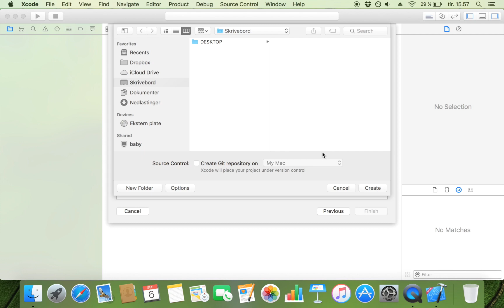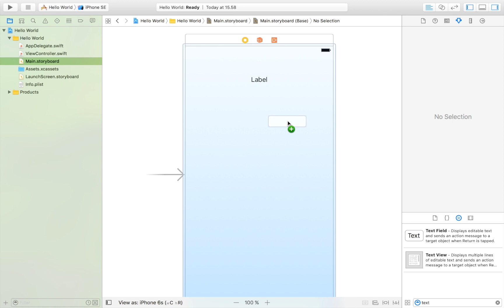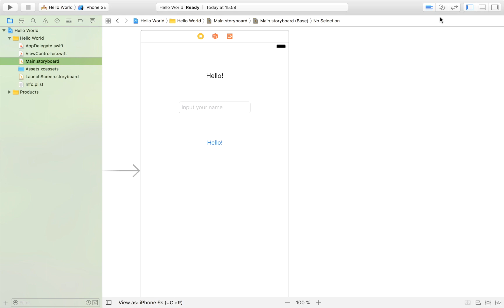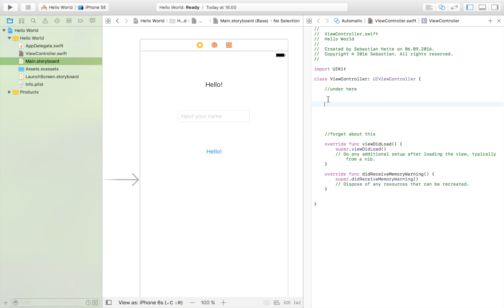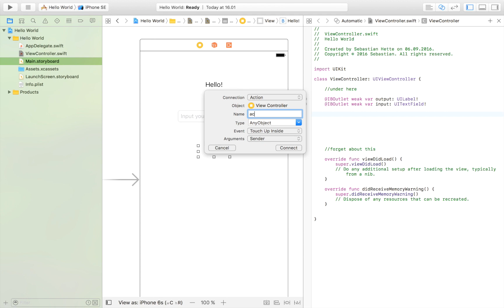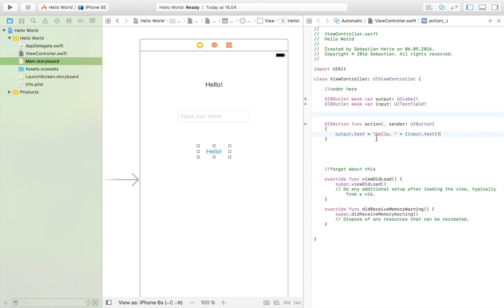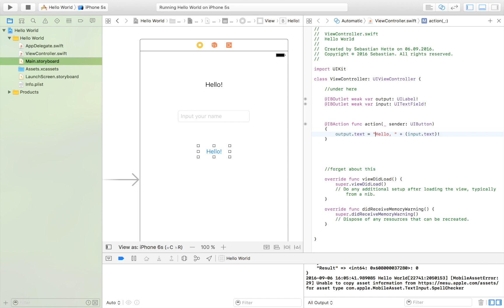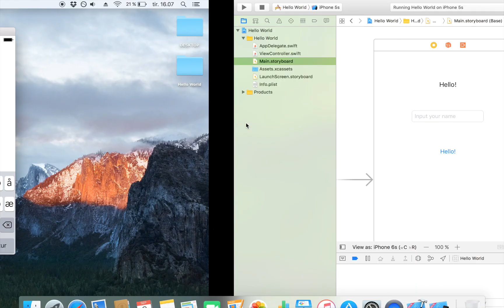How To Make A Hello World App In xCode 8 (Swift 3.0)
In this video, I show you how to make a Hello World app in xCode 8 and Swift 3.0.